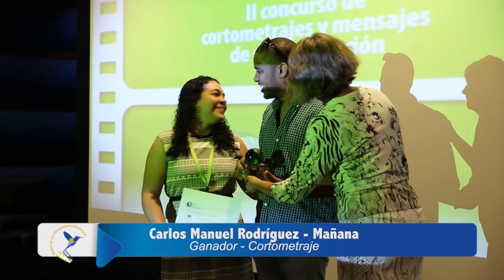Globo Verde Dominicano - Carlos García, 1er. lugar Categoría de cortometrajes (2014)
Carlos García resultó ganador del primer lugar de la categoría "Cortometrajes" de la tercera edición del Premio Globo Verde Dominicano, parte de la Muestra de Cine Medioambiental Dominicana y una iniciativa de GFDD y FUNGLODE.